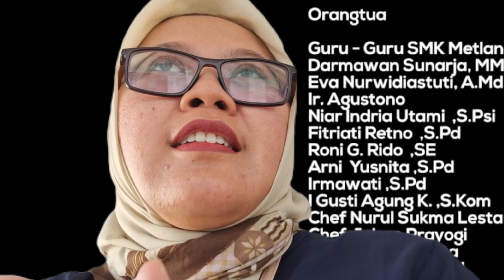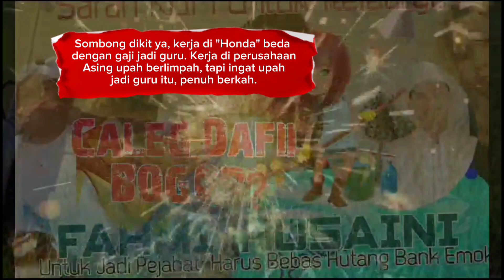Ella: Keliling Indonesia."Tata Boga" Pilihan Akhir. Kuliah Sering Bolos, Mengapa?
Ella: Keliling Indonesia,.Tata Boga Pilihan Akhir. Kuliah Sambil Kerja, Mengapa?